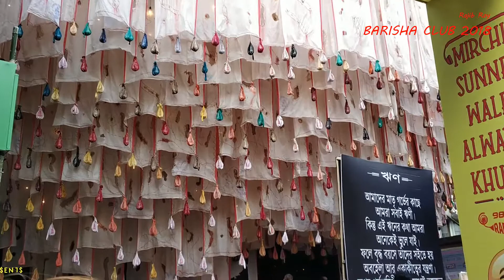DURGA PUJA 2018 KOLKATA | BARISHA CLUB DURGA PUJA # KOLKATAFESTIVALS